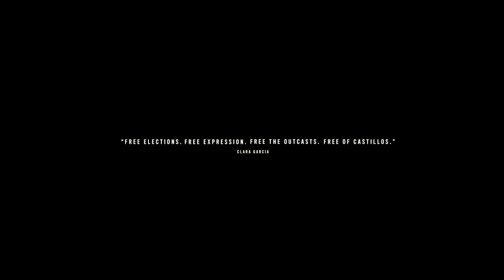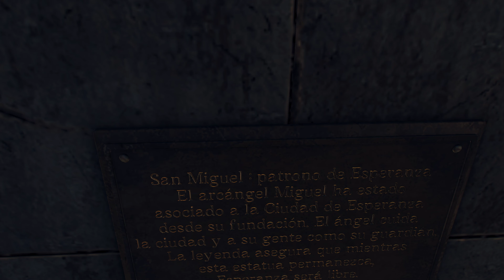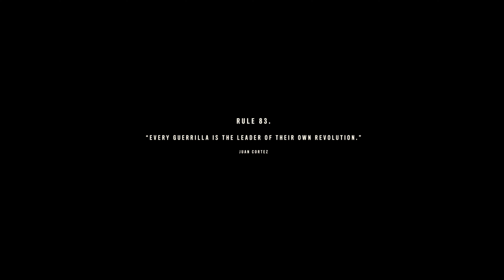Far Cry 6 - DINNER AT THE CASTILLO VILLA - Let's Play Part 24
Welcome to Yara, a tropical paradise frozen in time. As the dictator of Yara, Antón Castillo is intent on restoring his nation back to its former glory by any means, with his son, Diego, following in his bloody footsteps. Their ruthless oppression has ignited a revolution.
Play as Dani Rojas, a local Yaran, and become a guerrilla fighter to liberate the nation.
Fight against Anton's troops in the largest Far Cry playground to date across jungles, beaches, and Esperanza, the capital city of Yara.
Employ makeshift weapons, vehicles, and Amigos, the new Fangs for Hire to burn the tyrannical regime to the ground.